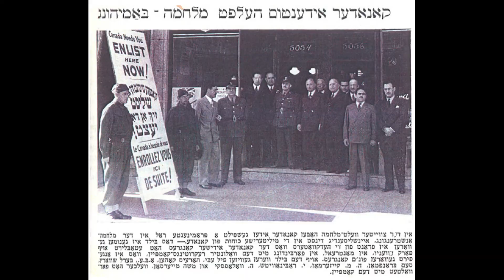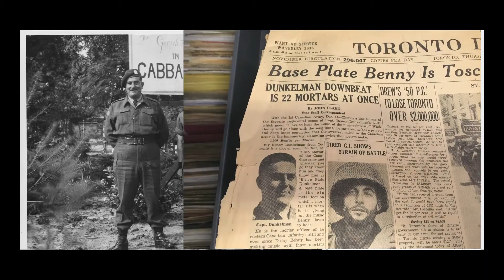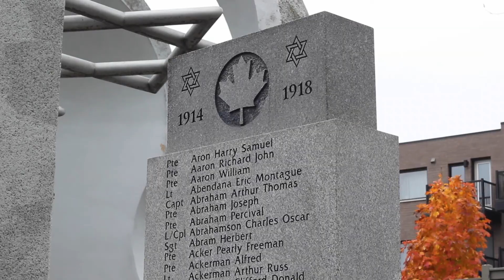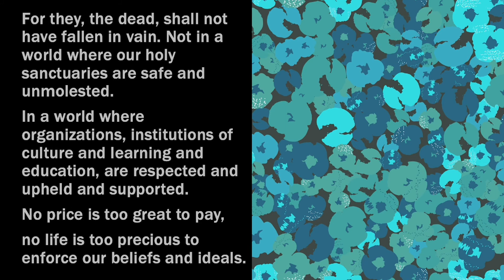Ellin Bessner says for Remembrance Day 2020 we should make Remembrance an Active Verb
On a Remembrance Day like no other, with the world struggling under the weight of the COVID-19 pandemic and social and economic upheaval, we should think about our war veterans. They faced a very similar scenario back in the 1930s and '40s as they went off to fight Hitler in the Second World War. Their message to us is clear even today: honour us by fighting injustice, antisemitism, and other forms of hatred and darkness. Ellin is the author of "Double Threat: Canadian Jews, the Military & WWII" (2019) and a contributing author for "Northern Lights: A Canadian Jewish History" (2020).